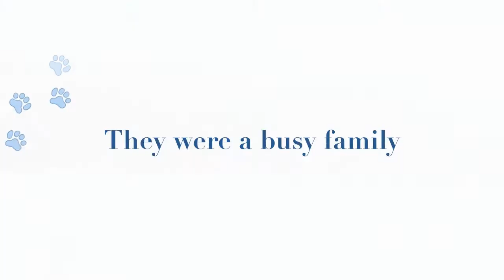Schnauzer Lounge Movie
Peanut, Mingo, Ebi and Hoshi